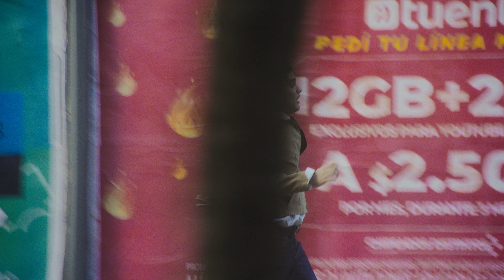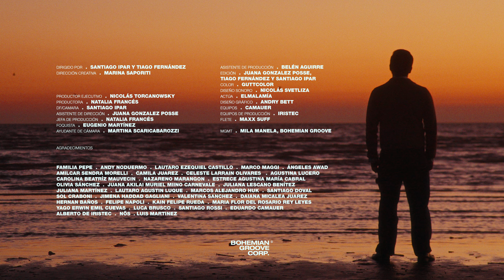02. BROKE CARREY - Señales de Humo (Video Oficial)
BROKE CARREY - Señales de Humo (Video Oficial)

RIO DE LA PLATA

02. Señales de Humo

Prod: Lamadrid, elmalamía
Voz estribillo: elmalamía
Percusión: Daniel Corrado
Vientos: Christian Terán
Arreglo de vientos: Antonio Boyadjian
Mix: Juan Stewart
Master: Diego Guerrero

Dirigido por: Santiago Ipar y Tiago Fernández
Dirección Creativa: Marina Saporiti
Productor Ejecutivo: Nicolás Torcanowsky
Productora: Natalia Francés
DF/Cámara: Santiago Ipar
Asistente de Dirección: Juana Gonzalez Posse
Jefa de Producción: Natalia Francés
Foquista: Eugenio Martínez
Ayudante de Cámara: Martina Scaricabarozzi
Asistente de Producción: Belén Aguirre
Edición: Juana Gonzalez Posse, Tiago Fernández y Santiago Ipar
Color: Guttcolor
Diseño Sonoro: Nicolás Svetliza
Diseño Gráfico: Andry Bett
Equipos: Camauer
Equipos de Producción: Iristec
Flete: Maxx Suff
Mgmt: Mila Manela, Bohemian Groove
Agradecimientos:
Familia Pepe / Andy Noduermo / Lautaro Ezequiel Castillo / Marco Maggi / Ángeles Awad /
Amilcar Sendra Morelli / Camila Juarez / Celeste Larrain Olivares / Carolina Beatríz
Mauvecin / Nazareno Marangon / Estrece Agustina María Cabral / Olivia Sánchez /
Juana Akilai Muriel Miino Carnevale / Juliana Lescano Benítez / Agustina Lucero /
Juliana Martínez / Lautaro Agustin Luque / Marcos Alejandro Huk / Santiago Doval /
Sol Craboni / Jimena Haddad Gagliani / Valentina Sanchez / Daiana Micalea Juarez /
Hernan Baños / Felipe Napoli / Kain Felipe Rueda / Maria Flor del Rosario Rey Leyes /
Yago Erwin Emil Cuevas / Luca Brusco / Santiago Rossi

El sol nunca me agarra durmiendo
Sonrío y lo veo salir
A las malas las veo venir
Las espero con brazos abiertos

Aprendí a estar siempre atento
En las buenas no puedo dormir
Porque somos hijos de lo incierto
Y a la plata le gusta partir

Pero soy de Buenos Aires, me río de la plata
porque me da gracia todo lo que me falta
No tengo nada que me ate como una alpargata
No compro con gatos ni gatas, con ratis ni ratas

Mátenme el día que la guita cambie mi forma de ser
El día que empiece a actuar como otro
Con la panza llena cambiaron de parecer
La mitad de estos artistas a mi me caen como el orto

O quizá soy antipático,
Proyectando mis eventos traumáticos
Vi una lágrima caer en el espejo del cajero automático
Y me di cuenta que no importa lo que tengan

nunca van a poseer estos dos huevos,
yo me muevo o me muero,
o la quemo porque puedo
nunca tuve que esperar a hacerme rico para hacer lo que quiero

Haciendo señales de humo
Mientras veo arder mi futuro
Esa seguridad es una condena
Vamos a quemarla y escapar x2

No se mira, se gana y se gasta
Odio esos billetes por la forma en que me tratan
Veo mi futuro consumido entre las brasas

Soy el mismo gane o pierda todo
¿Quién mierda quiere un Gardel de oro?
Si en Año Nuevo estás brindando solo
Y tus sueños se pinchan como un globo

Vamos a quemarla y escapar x8

Bohemian Groove